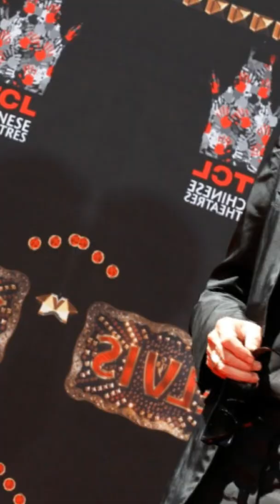Elvis Movie Austin Butler Tom Hanks Elvis Presley Priscilla Presley Baz Luhrman Red Carpet Oscars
Elvis Movie Austin Butler Tom Hanks Elvis Presley Priscilla Presley Baz Luhrman Red Carpet Oscars Elvis Presley’s Family Imprint Their Hand Prints At The Iconic TCL Chinese Theatre Elvis favorite food Tom Hanks Austin Butler Elvis Presley Elvis Movie Baz Luhrman Warner Bros Oscars Elvis Movie Elvis Tom Hanks Elvis Movie Elvis Presley Austin Butler Elvis Movie Baz Luhrmann Elvis Movie Priscilla Presley Elvis Movie Lisa Marie Presley Elvis Movie Warner Bros Elvis Movie Doja Cat Elvis Movie Kacy Musgraves Elvis movie Elvis  favorite food ! Elvis favorite food. Elvis was from the South. He liked Southern food like fried chicken, fried cat fish. He also liked just regular food liked cheese burgers, hot dogs, meat loaf, chicken pot pie, banana pudding, and cookies and ice cream. But his favorite food was fried peanut butter and banana sandwiches. Elvis liked it fried with a little bacon grease. Other people have said that Elvis liked peanut butter and jelly sandwiches with a little bit of bacon and banana’s slices put in. He liked the bread toasted first. So different people say different things. Elvis chief was named Mary Jenkins. She was an African-American women. She died in the year 2000. Elvis bought her a house. The older Elvis had a weight problem. And Elvis had to go to diet. So, what do you think of this story? Thank you very much for watching Victory Yea. Suspicious Minds Elvis song Unchained Melody Elvis song Hound Dog Elvis song Can’t help falling in love with you Elvis song Elvis Movie Elvis Tom Hanks Elvis Movie Elvis Presley Austin Butler Elvis Movie Baz Luhrmann Elvis Movie Priscilla Presley Elvis Movie Lisa Marie Presley Elvis Movie Warner Bros Elvis Movie Doja Cat Elvis Movie Kacy Musgraves Elvis Movie Dacre Montgomery Elvis Movie Australia Elvis Movie Memphis Elvis Movie Tennessee Elvis Movie Graceland Elvis Movie Memphis, Tennessee Memphis Graceland Elvis home Graceland Elvis Museum Elvis King of Rock and Roll  TCB Elvis racist Elvis black people Elvis loved black people Elvis hated black people Elvis stole from black people Elvis Col. Tom Parker Elvis Tom Parker Tom Hanks Tom Parker Elvis movie Elvis Martin Luther died Elvis Martin Luther King Jr. died Elvis sad Martin Luther King Jr. died MLK Day MLK dies Elvis 1950s Elvis 1960s Elvis 1970s Elvis dies 42 years old Elvis dies 1977 Elvis dies 42 years old in 1977 Austin Butler Oscars Austin Butler Best Actor Austin Butler nominated Best Actor Elvis Movie Academy Awards Tom Hanks nominated Best supporting actor Elvis Movie Tom Hanks Oscars Austin Butler Academy Awards Tom Hanks Academy Awards Austin Butler Golden Globes Tom Hanks Golden Globes Austin Butler nominated Golden Globes Best Actor Elvis Movie Tom Hanks nominated Golden Globes Best Supporting Actor Elvis Movie wins at Box Office Director Baz Luhrmann Best Director Academy Awards Oscars Elvis Movie Elvis Las Vegas Elvis Denver Colorado Elvis Warner Brothers YouTube Shorts Elvis

Elvis Presley’s Family Imprint Their Hand Prints At The Iconic TCL Chinese Theatre. Presley’s family are leaving their mark on Hollywood. Three generations of the famous singer’s family, including Priscilla, 77, Lisa Marie, 54, and her daughter Riley Keough, 33, as well as her twins Harper and Finley, 13, attended the Hand and Footprint Ceremony at the TCL Chinese theatre on Tuesday.The famous children were honoured by imprinting their hands in cement outside the famous theatre.Priscilla gave birth to Lisa Marie in 1968 and is the only child she shares with Elvis. The three women dressed in matching black outfits, with Priscilla in an elegant pantsuit, Lisa Marie in a smart, double-breasted blazer and leather pants while Riley wowed in a dress coat with gold trim. The sole heir to the Presley estate has made a career for herself as a songwriter, following in her father’s footsteps. Lisa Marie’s daughter Riley is a successful actress with roles in “Mad Max: Fury Road” and “The Devil All the Time”. The star of “Elvis”, Austin Butler, was also in attendance as he watched the famous family make history. The former wife of the legend recently saw the film and believed that Elvis would have enjoyed it. “This is a movie that he would have really loved — showing who he was, what he was striving for, what his dreams were,” Priscilla said of the biopic. (Source Entertainment Tonight)